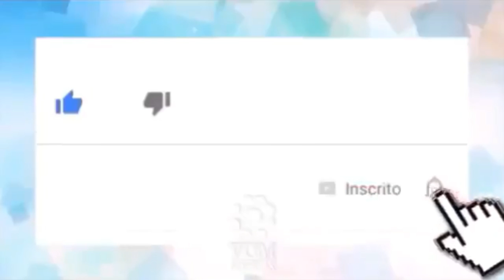Graer apreende munição antiaérea e armas de uso restrito em condomínio, em Goiânia🚓🚨🚔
_*📝Uma equipe do Grupo de Radiopatrulha Aérea (Graer) da Polícia Militar de Goiás (PM-GO) apreendeu 12 armas, dezenas de munições, entre elas uma antiaérea – capaz de derrubar um helicóptero – e vários aparelhos de rádio. A ação ocorreu nesta sexta-feira (8) em um apartamento no setor Alto da Glória, em Goiânia.*_